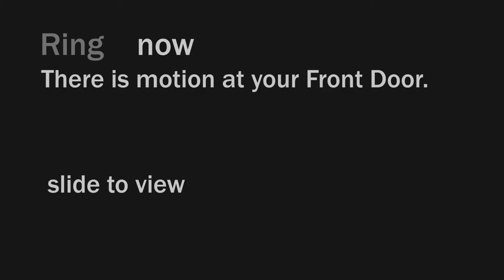When you catch someone on your ring cam !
When you catch someone on your ring cam. These videos are super scary!